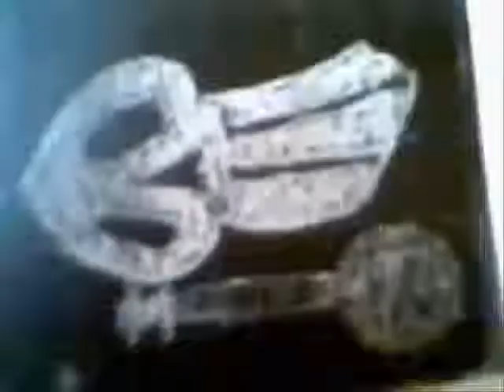A tour of my homemade banjo coffin.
I made this banjo case about 10 years ago.  I got the idea from the back of Pete Seegers's book.  I make the design by painting the whole thing with a few coats of white paint, then painting a couple of coats of black over that.  Then, I scratch through to the white.  The inside of the case is lined with the outside of a sheep.  The soundtrack in the background is trucks being pressure washed.